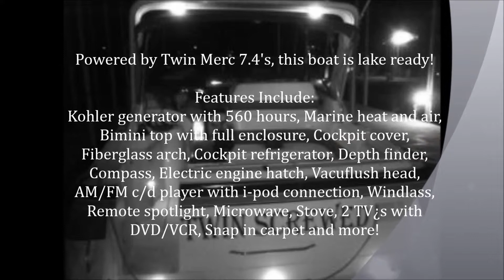1993 Formula PC 31 NEW YouTube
Used 1993 Formula 31PC

Powered by Twin Merc 7.4's, this boat is lake ready! Features Include: Kohler generator with 560 hours, Marine heat and air, Bimini top with full enclosure, Cockpit cover, Fiberglass arch, Cockpit refrigerator, Depth finder, Compass, Electric engine hatch, Vacuflush head, AM/FM c/d player with i-pod connection, Windlass, Remote spotlight, Microwave, Stove, 2 TV¿s with DVD/VCR, Snap in carpet and more!